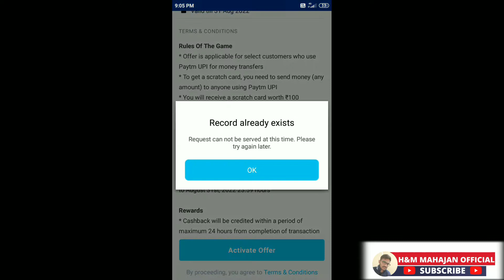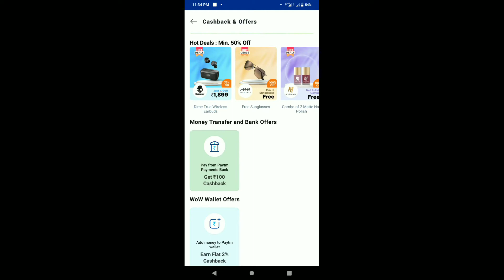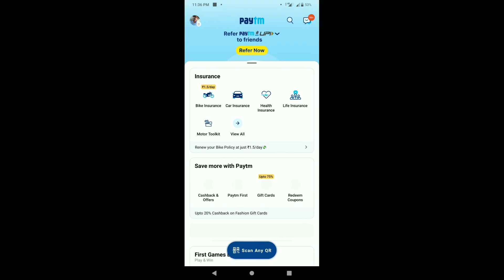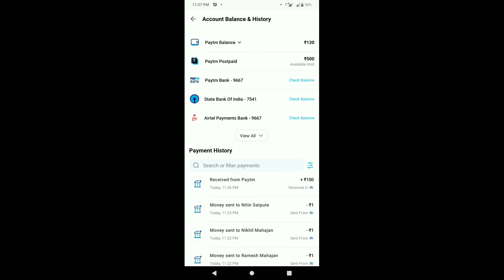Paytm New Send Money Offer || Flat 100 cashback ||New Rummy Earning App With Free 100 % Bonus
💰💰New offer paytm send money 20 times and get flat 100 cashback another's offer from ubs rummy application with 77₹ free bonus and also firat deposit 110% deposit offer watch full video 👇👇💰💥

70₹ फ्री बोनस के लिए इस लिंक पर क्लिक कीजिए?? 👆👆

Paytm latest offer today
Paytm send money cashback offer
Send 20 user and get cashback
100 cashback flat paytm
Paytm latest offer kya hai
New rummy application
Ubs rummy application
Ubs application in hindi
Ubs free bonus application
Ubs live withdrawal
Ubs rummy 70₹ bonus
Free bonus gameplay ubs app
Dragon vs tiger trick
Dragon vs tiger in hindi
Daily earning with rummy ubs
Rummy application kaise use kare